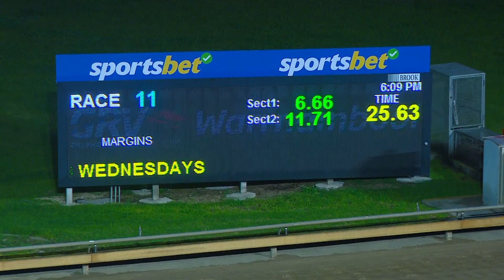WBL MON 24 JUL 23 R11